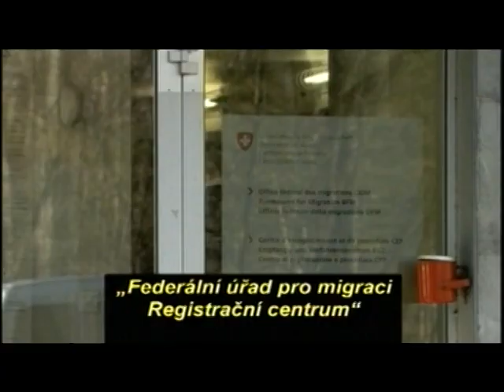Upoutávka na sadu 6: Migrace a právo azylu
Projekt Dějiny, film a lidská práva